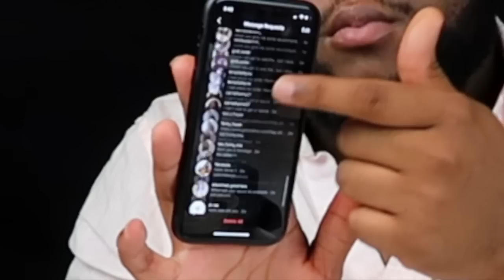SHRIMP +STEAK & CHICKEN HIBACHI + MUKBANG | SPOTLIGHT SHOUTOUTS | YOSHI HIBACHI GRILLE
WHATS UP DAME GANG ⁉️... Today we’re Having-- SHRIMP +STEAK & CHICKEN HIBACHI + MUKBANG | SPOTLIGHT SHOUTOUTS | YOSHI HIBACHI GRILLE

**DO YOU WANT TO SEND ME STUFF?**

Flavasbydamedash